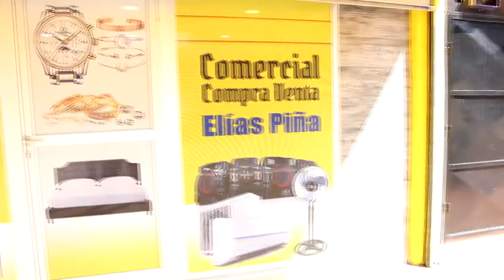CESFRONT ENTREGA MERCANCÍAS INCAUTADAS A COMERCIANTES HAITIANOS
Este miércoles fueron entregados los vehículos y las merecías que estaban retenidas desde hace 8 días  por el CESFRONT, la cuáles se compraron en Santo Domingo con destino hacia Haití, pero no fue posible realizar el transbordo en el horario establecido y otras irregularidades adunales, que terminó además con el apresamiento de su propietario.